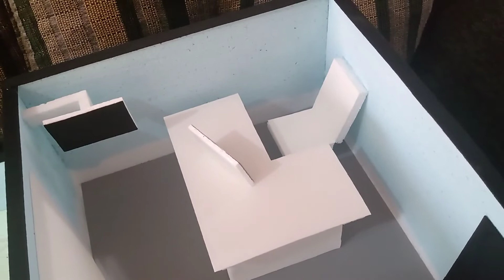maquete clínica de reabilitação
Neste vídeo mostro como fazer a maquete de uma clinica de reabilitação de isopor e pintada com tinta acrílica.

Você que tem interesse em aprender não só esse modelo, mais outros como anatomia pra apresentar na sua escola ou até mesmo pra ganhar um dinheiro extra, se inscreva no nosso canal e ative todas as notificações, e se puder compartilhe para chegarmos a mais amigos e amigas que tenham interesse em aprender que estarei postando vídeos todos os dias. Sei que o meu canal é pequeno, mais o carinho que tenho pelos meus seguidores é enorme, então dessa forma passarei pra vocês tudo que aprendi durante todos esses anos de experiência.

maquetes
maquete
maquete sistema solar
maquete do sistema solar
maquete de cidade
maquete de casas
maquete eletronica
ricardo festa
maquete de sala de aula
maquete sala de aula
maquete celula animal
maquete de celula animal
maquete de celula vegetal
maquete meio ambiente
relógio Municipal de Manaus
maquete sistema digestivo
maquete sistema respiratorio
maquete sistema digestorio
como fazer maquete no sistema endócrino
maquete cidade
maquete em caixa de sapato
maquete de trânsito
maquete de vulcão
maquete do sistema respiratório
maquete do sistema digestório
maquete biomassa
maquete sistema circulatório
maquete sistema tegumentar
maquete sistema endócrino
maquete teatro amazonas
modal aéreo
modal ferroviário
maquete plataforma logística
maquete de material reciclável
esqueleto de papelão
maquete de articulação feita de material reciclável
maquete sistema
maquete de esqueleto
sistema endócrino
maquete do sistema endócrino
maquete do relógio municipal de manaus
clínica de reabilitação
maquete clínica de estética